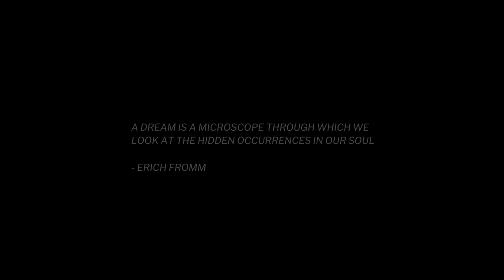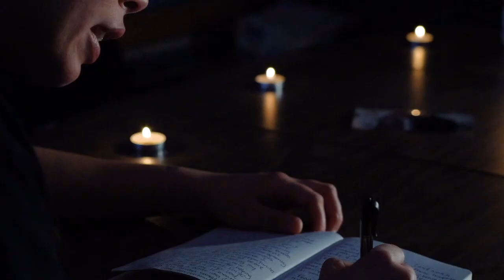Syd Jones - Stargazer (Official Video)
Shot and directed by Dominique SinCere Boyd